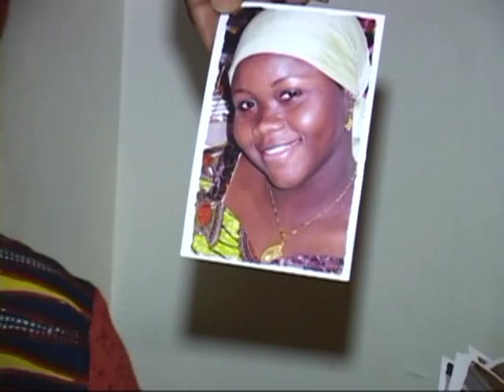Le Mariage de Dosso Telema et Rokia Sylla (Video(1) Africvision NouvelleTV